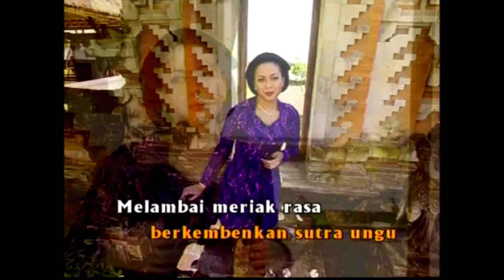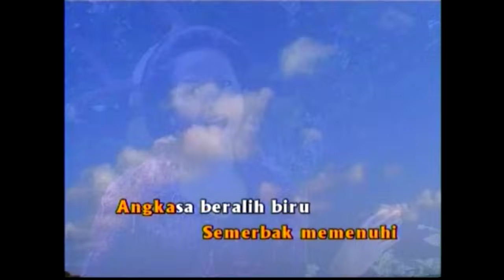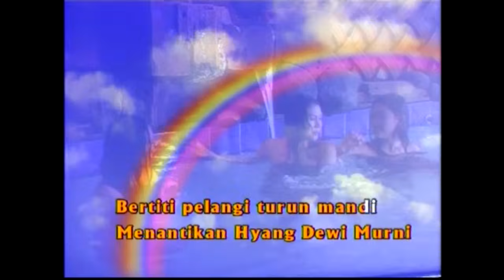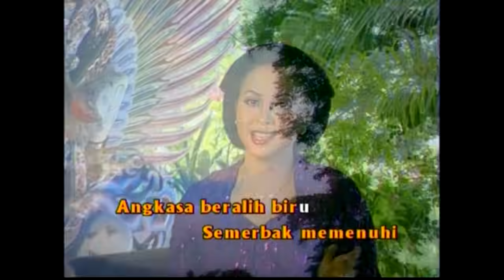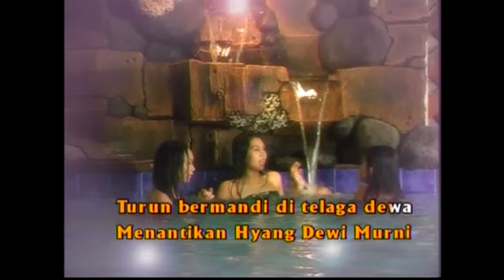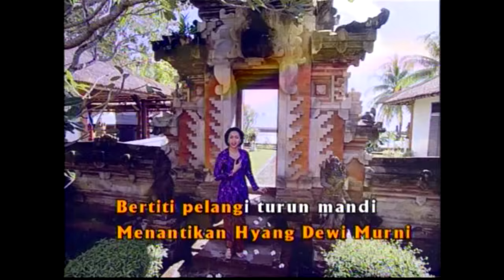Kr Dewi Murni - Sundari Soekotjo (Official Video)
Kr Dewi Murni dibawakan oleh Sundari Soekotjo. Video ini diambil dari DVD Keroncong Asli Sundari Soekotjo Vol. 1 produksi Gema Nada Pertiwi.

Kr Dewi Murni performed by Sundari Soekotjo. This video is taken from DVD Keroncong Asli Sundari Soekotjo Vol. 1 produced by Gema Nada Pertiwi